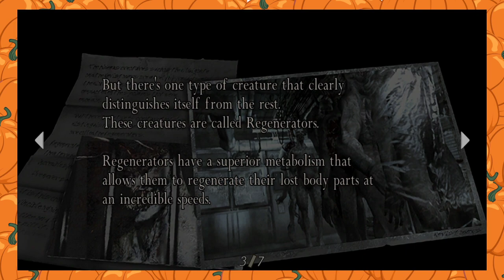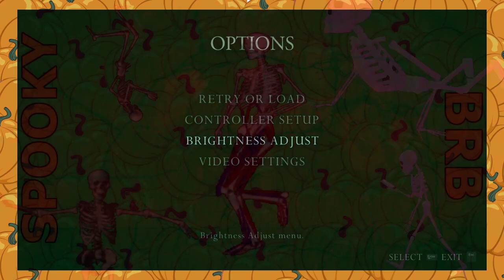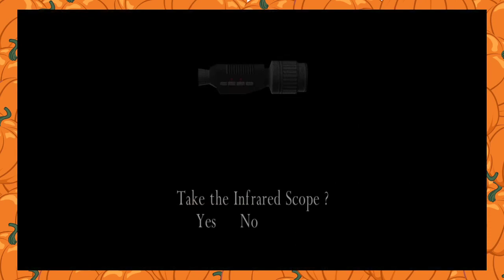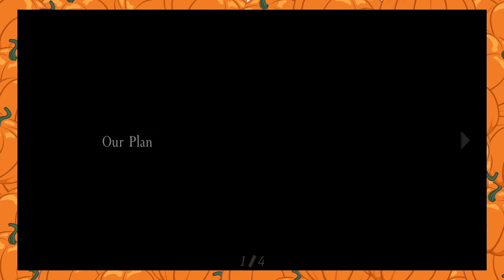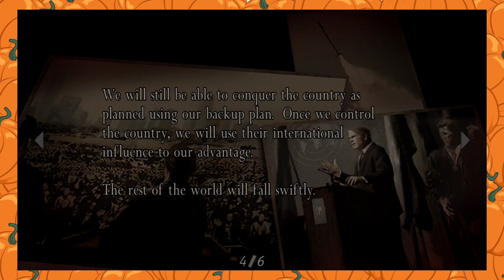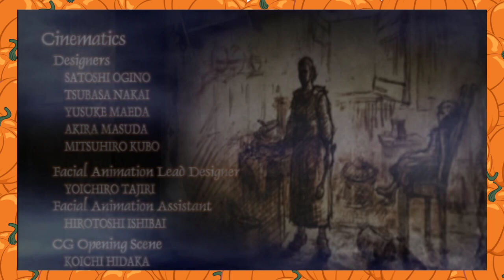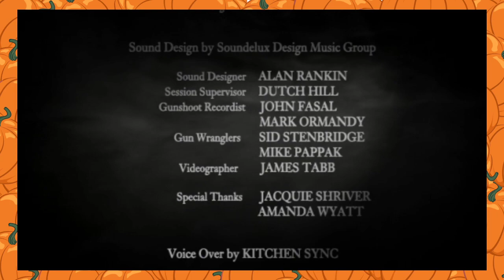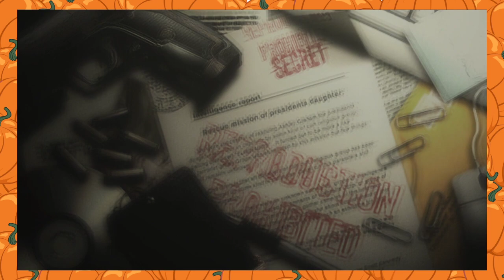Resident Evil 4 #4 FINAL - Over in a flash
I messed up, its not Paul Mercier that passed, it was Leon's RE2 voice actor Paul Haddad that passed in April of 2020. Apologies for that mistake. R.I.P

Origianally streamed on 29th October 2020